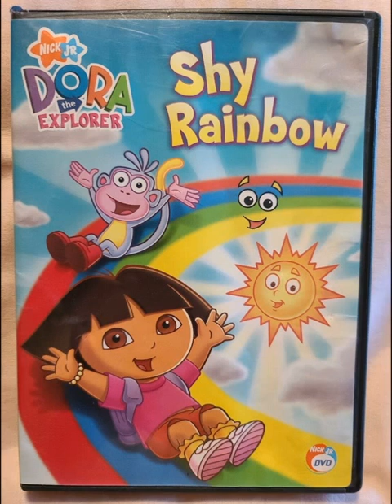Strange World 2022 End Credits in Reversed